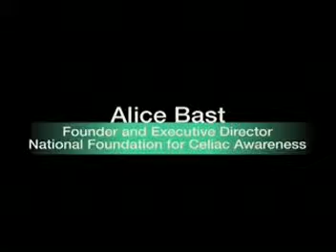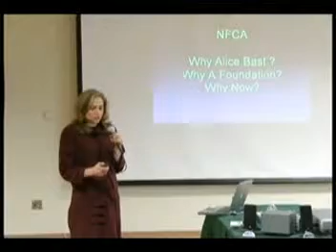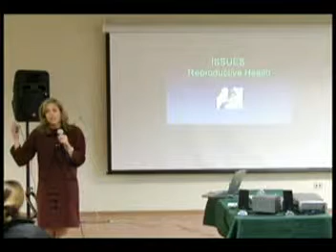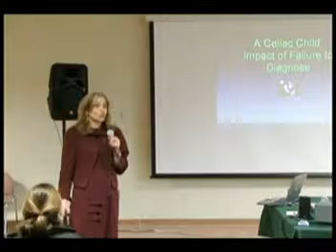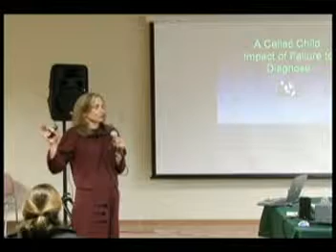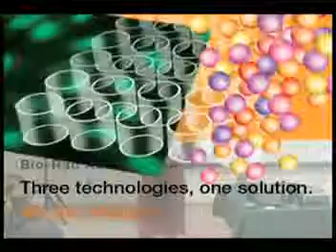Alice Bast Bio Rad Presentation.mpg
Alice Bast from the National Foundation for Celiac Awareness (NFCA) talks on Celiac Disease at Bio-Rad Laboratories, Hercules, CA in 2008.